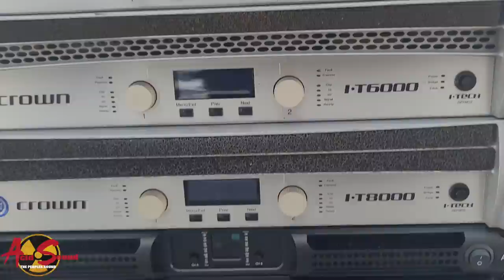SOUND CHECK USING CROWN ITECH 8000 AND ADMARK AD 42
RIDDIM MASTA SOUND